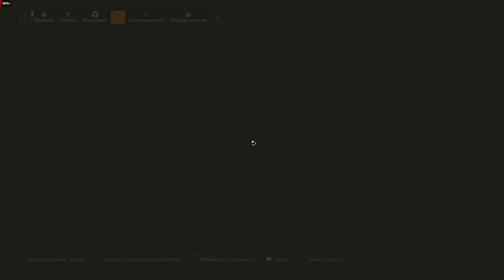ЛЕГЕНДАРКА 100 этаж 8 директив | ФАРМ КЛЮЧЕЙ события в СОЛО САМИТ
★Всем привет! Полное видео с пояснениями, как за 5-7 минут с 99% вероятностью фармить 100 этаж на Легендарном уровне сложности с 8 директивами. За одно прохождение получаем почти 3 уровня.